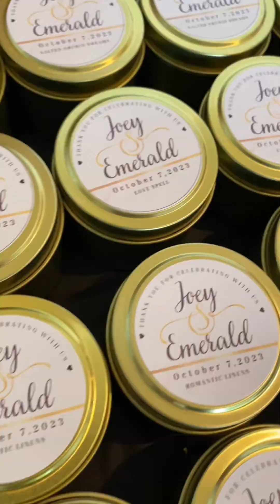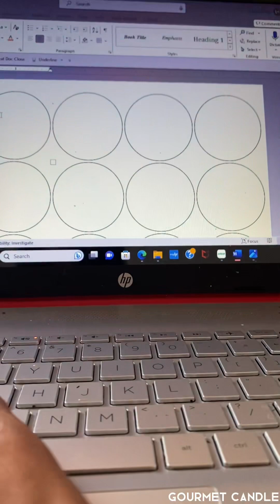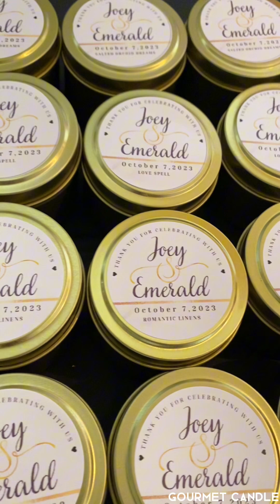Customized Scented Soy Wedding Candle Favors